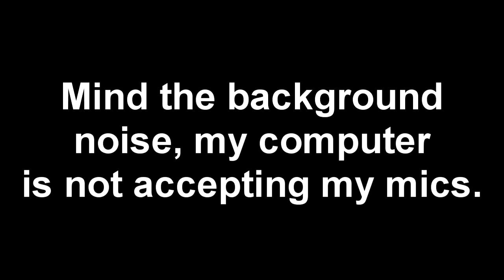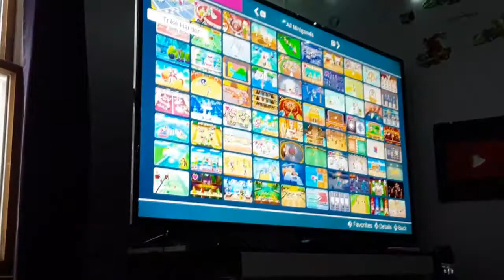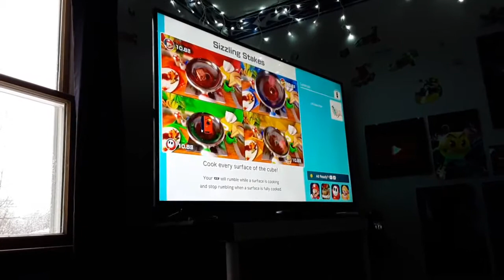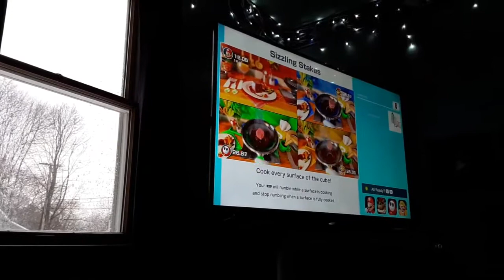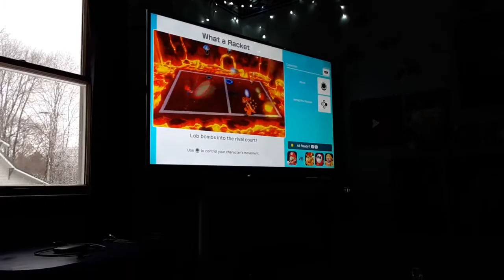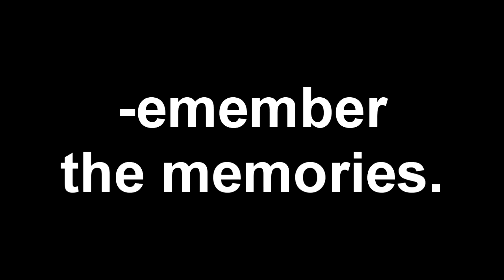Mario Party 10 (Ft. Mario Adventures and Silver Bowser)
Just a couple a dudes playing video games.